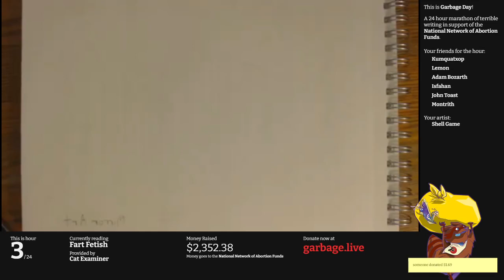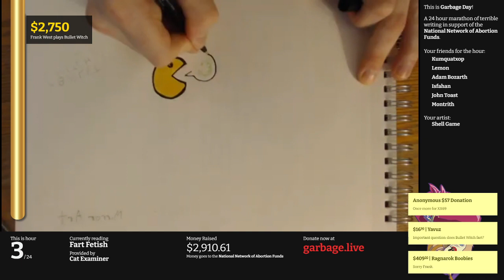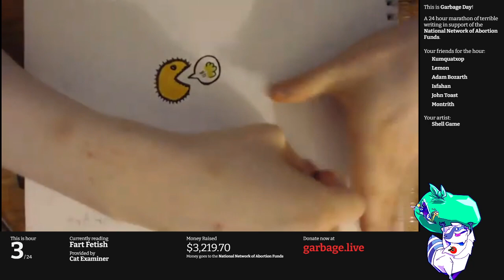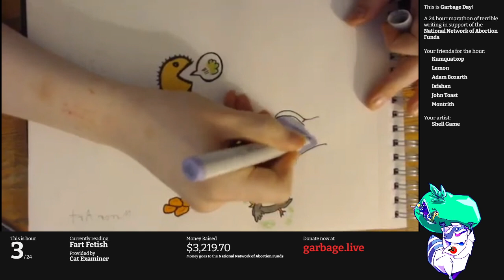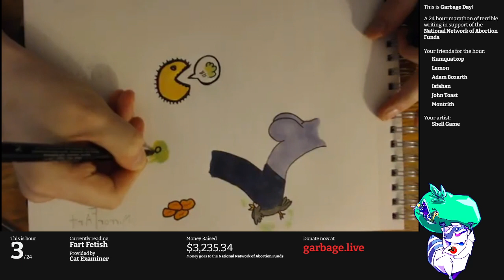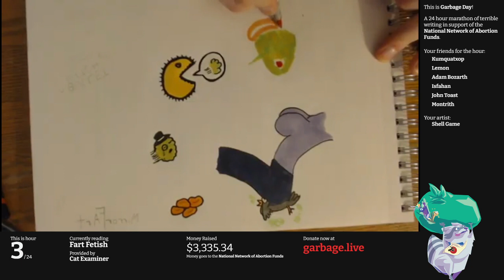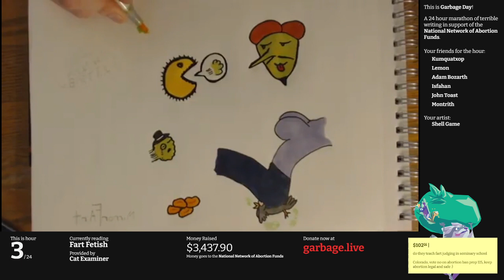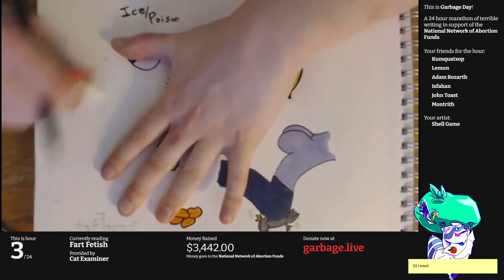Hour 03: Fart Fetishists | Garbage Day 2020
We start out our third hour by providing a donation incentive to force Frank West to play the terrible game Bullet Witch, and then we immediately hit that goal, while he was trying to make some food for himself.

With that sorted, Kumquatxop leads us into the gaseous world of fart fetishists, and oh, what horrors they have for us. There's the dreadful pun of "ass phyxia" and some fanfiction, and then, eventually, it's time for poetry.